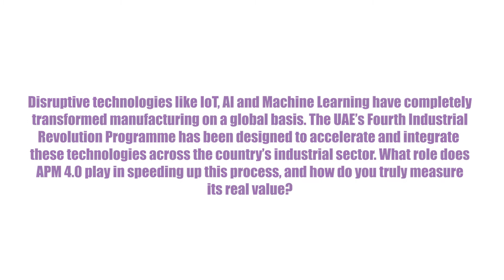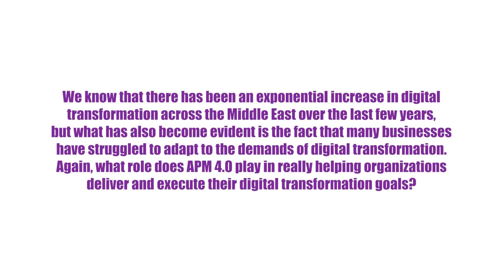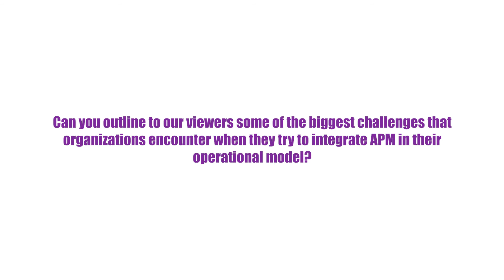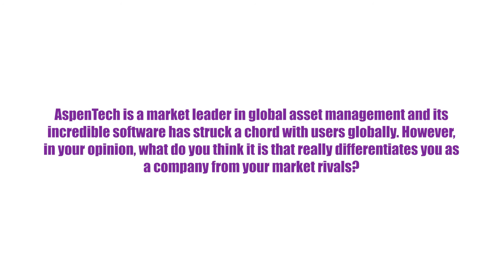Mike Brooks from AspenTech goes in depth on APM 4.0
Daniel Shepherd, Deputy Editor Tahawultech, sat down with Mike Brooks, Global Director for Asset Performance Management (APM) AspenTech, to discuss disruptive technologies, digital transformation, their APM 4.0 solution and how they distinguish themselves from the competition.